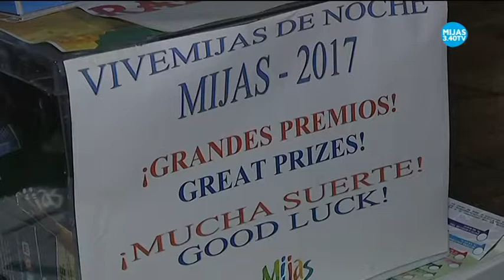Anoche se clausuraron el programa 'Vive Mijas de Noche' y la Ruta de la Tapa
NOCHE MÁGICA Y ESPECIAL PARA LOS PARTICIPANTES EN LA RUTA DE LA TAPA, YA QUE SE CELEBRABA EL SORTEO FINAL CON TODOS LOS PREMIOS: UN CRUCERO POR EL MEDITERRANEO, EL PESO DEL GANADOR EN CERVEZA, NOCHES DE HOTELES, COMIDAS MUCHAS SORPRESAS MÁS.